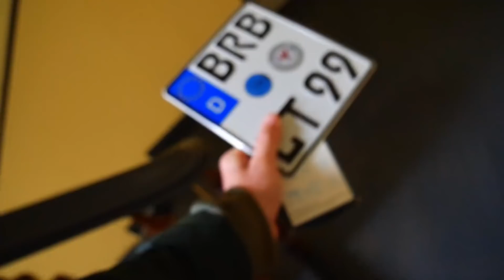🌞 Das Sommerprojekt Teil 1 🌞 Husqvarna SM 610 🌞 Die ersten kleinen Mods 🌞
So jetzt gehts direkt los mit den ersten kleinen Veränderungen an dem Bike. Wie ihr wisst kann ich die Sachen einfach nicht so lassen wie sie sind :-D

Günstiges Kennzeichen:

bestes Motorradschloss!!!

Hier gibt es meine Spiegel nach denen ihr immer fragt :-D

Meine Kamera:

Mein Objektiv:

Meine Helmkamera:

Mein Helm-Mikrofon:

Mein Name ist Lars und ich betreibe hier diesen Kanal mit dem Ziel eine eigene tolle Comunity zu gründen und mich mit euch allen auseinader zu setzen.
Ich freue mich über jeden Konstruktiven Kommentar unter meinen Videos und habe es mir zur Aufgabe gemacht jede Frage zu beantworten und wenn ich es schaffe jeden einzelnen Kommentar von euch mit einem Feedback von mir zu beantworten. :-D